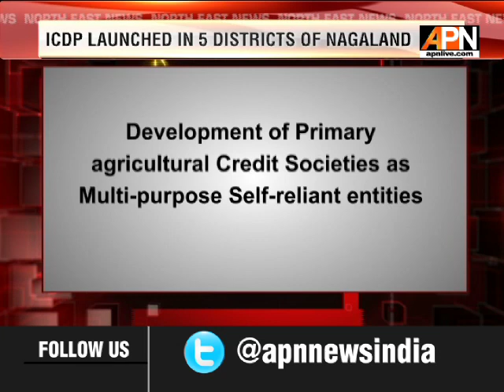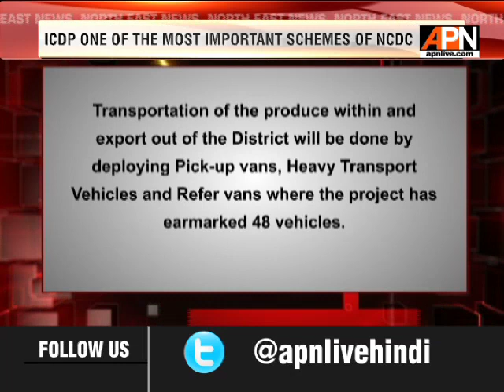ICDP Launched in 5 Districts of Nagaland